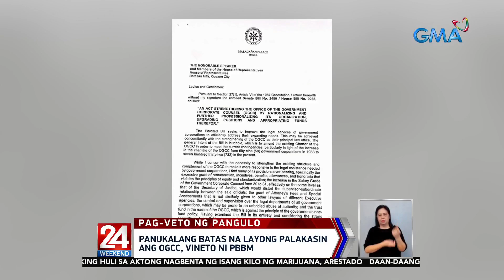Panukalang batas na layong palakasin ang OGCC, vineto ni PBBM | 24 Oras Weekend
Vineto ni Pangulong Bongbong Marcos ang panukalang batas na layong palakasin ang Office of the Government Corporate Counsel o OGCC.

24 Oras is GMA Network’s flagship newscast, anchored by Mike Enriquez, Mel Tiangco and Vicky Morales. It airs on GMA-7 Mondays to Fridays at 6:30 PM (PHL Time) and on weekends at 6:00 PM.